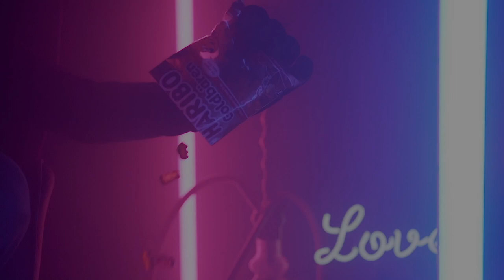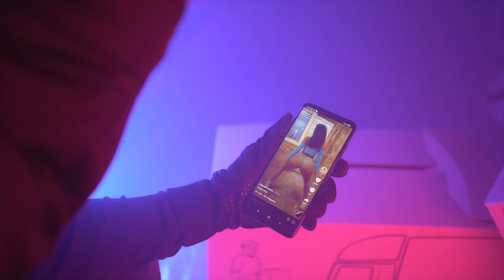UNBOXING | NINJA DIY | New Wave Rap 2021 [Official Music Video]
Unboxing by Ninja DIY new wave rap music video.